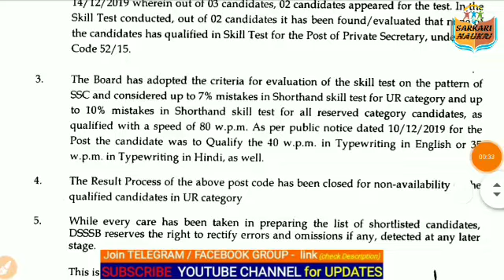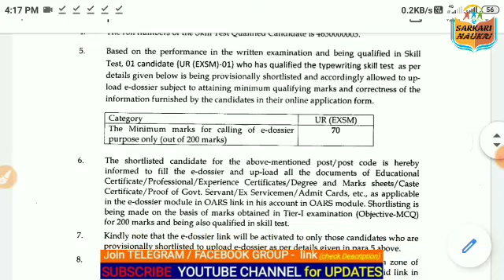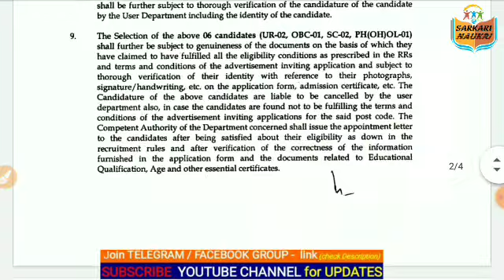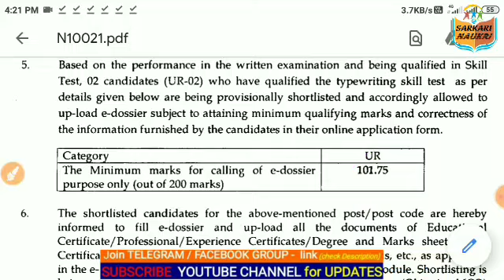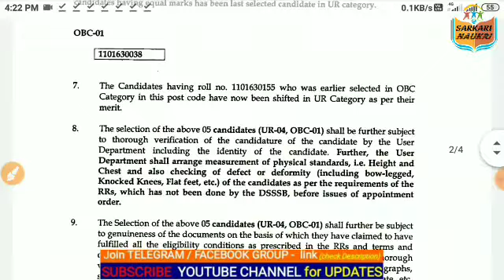9 Result Notice DSSSB_RESULT ||DSSSB LATEST RESULT NOTICE || 04/08/2020